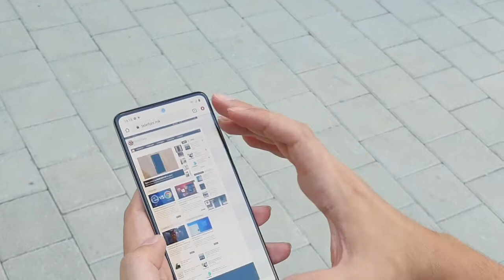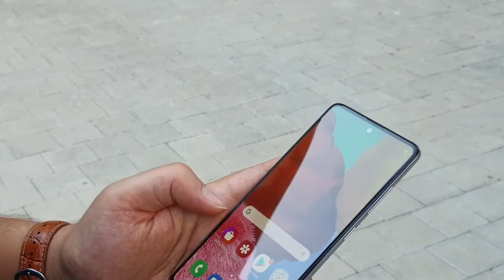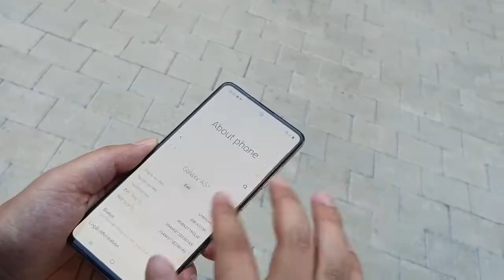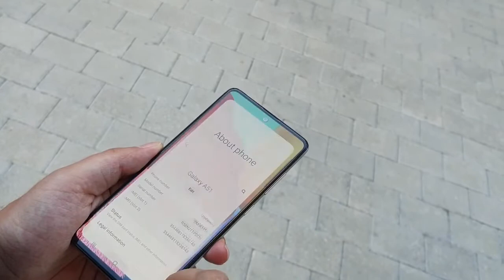Telefoni.mk First Hand - Samsung Galaxy A51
Ви го претставуваме новиот Samsung Galaxy A51 - Најдобриот смартфон за младите корисници